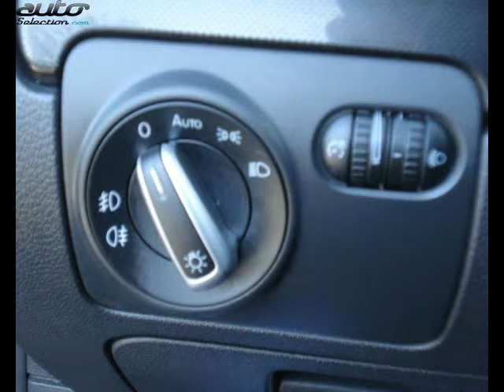Volkswagen golf occasion visible à Aurillac présentée par Cat automobile service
Cette Volkswagen golf occasion disponible à Aurillac dans le 15 est mise en vente par Cat automobile service - 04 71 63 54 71 - tous les détails sont